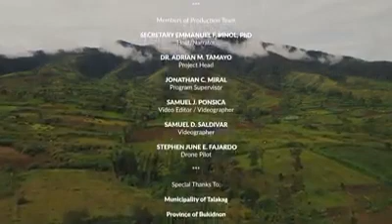DISCOVER THE BEAUTY OF MINDANAO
Ginagawa ng Gobyerno ang lahat.wag naman nating iasa sa kanila. Mgsumikap rin tayo.